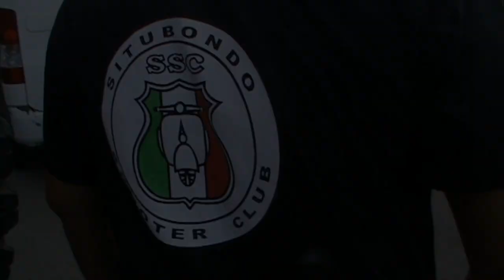SITUBONDO PEDULI LAWAN COVID-19 With JEEPER, VESPA (ssc), Tiong Hoa Community, POLRES SITUBONDO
SITUBONDO PEDULI LAWAN COVID-19 ( VIRUS CORONA )
@Jeepers Situbondo
@Situbondo Scooter Community
@Tiong Hoa Situbondo Community
@Polres Situbondo Jawa timur Indonesia

Kegiatan Berbagi Masker & Sembako Kepada Masyarakat Situbondo
Rute : Panji - Mangaran - Olean - Pusat Kota Situbondo
Semoga Bermanfaat Bagi masyarakat Situbondo